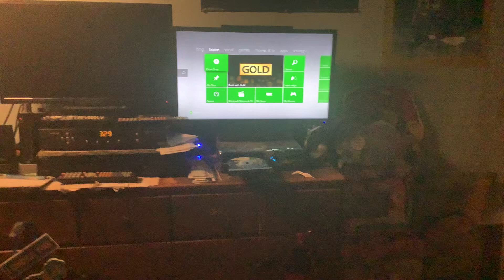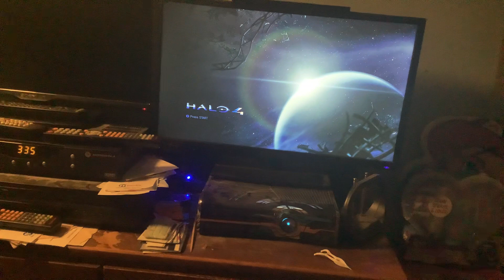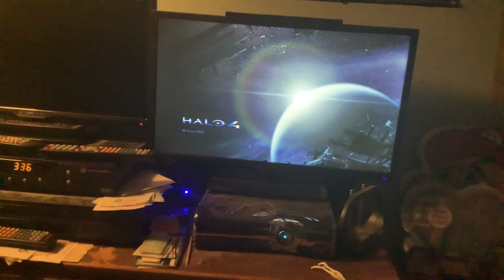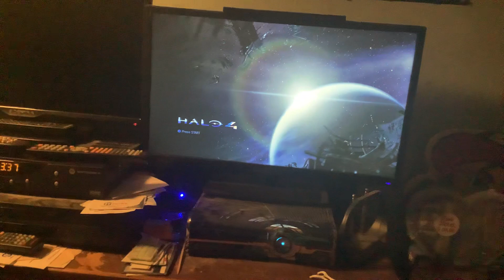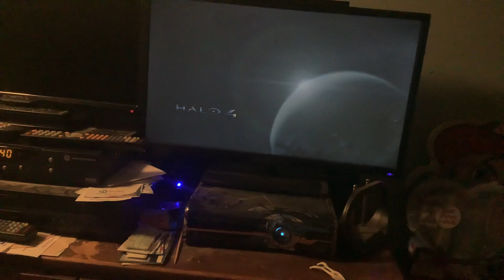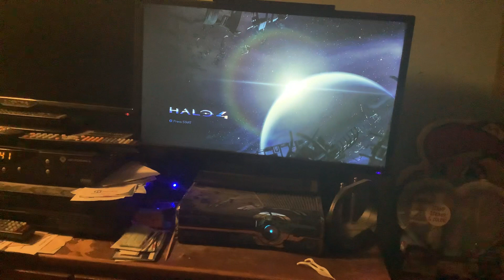Halo 4 main menu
This was the biggest game that 343 industry ever created! With a very emotional story! A very ambitious campaign! A story that so deep, it’s the beesst in the series! A very ambitious multiplayer! And the most ambitious halo 4 spartan ops story mode of allll tiimme!